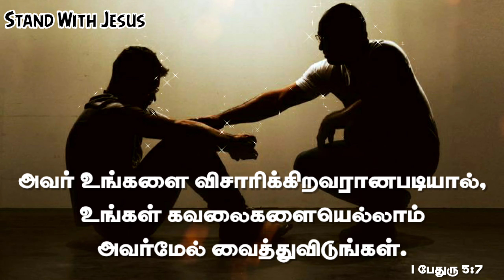Daily Spiritual Seeds✨